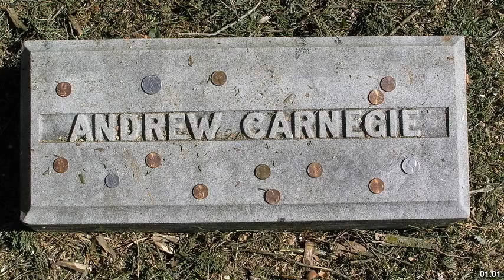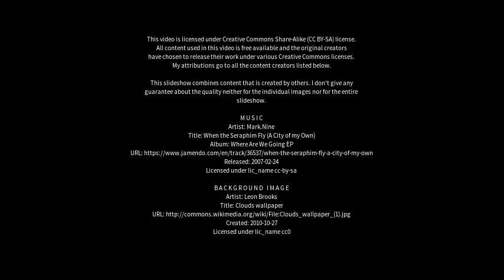Best places to visit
Best places to visit - Carnegie (Australia) Best places to visit - Slideshows from all over the world - City trips, nature pictures, etc.